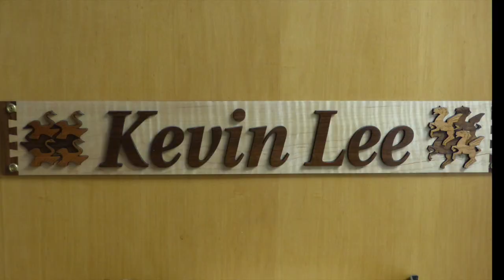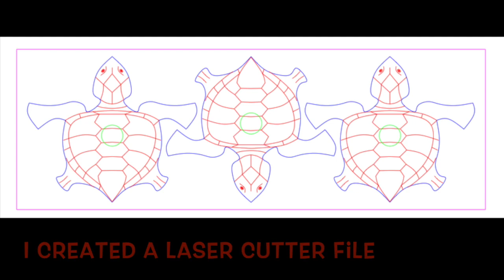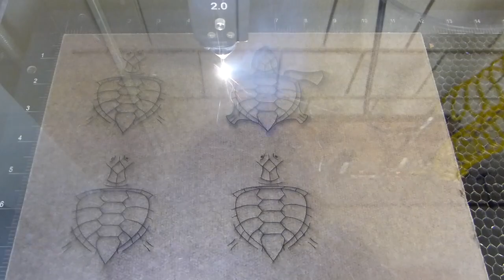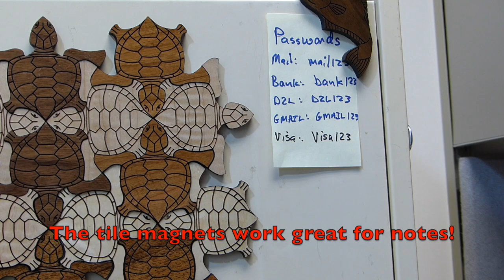The Escher Refrigerator Magnets Project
This video shows how I used my computer software, Tesselmaniac!, and a laser cutter to create beautiful magnetic wooden tiles to decorate metal surfaces, in this case a refrigerator and a file cabinet. It includes figurative tessellations that illustrate several different isohedral tile types, a morphing algorithm, woodworking, and a little humor. The video features tessellations by Jos Leys, M. C. Escher, and Alain Nicolas. This video has been submitted to the Bridges Math Art 2020 Conference Short Film Festival.